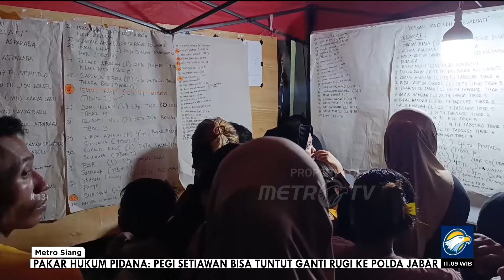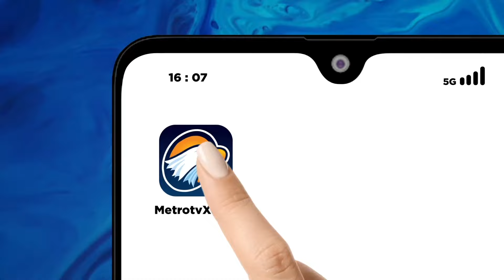Hari Ketiga Pencarian Korban Longsor Tambang, 23 Orang Meninggal, 35 Hilang [METRO SIANG]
MetroTV, Pada hari ketiga upaya pencarian korban longsor di lokasi tambang emas ilegal di desa Tulabolo, Kecamatan Suwawa Timur, Kabupaten Bone Bolango, Gorontalo terus dilakukan. Data sementara dari tim sar hingga selasa sore ini masih ada 35 korban yang hilang dan 23 orang meninggal dunia.